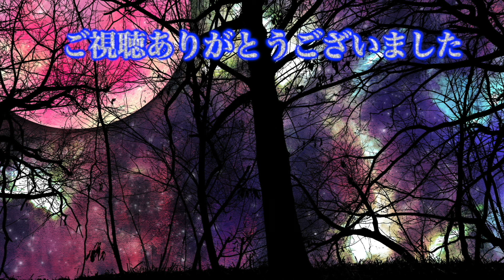[怖い話] 単発総集編「No 64〜68」（怪談朗読）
No.64　猿の像（00:11〜05:11）
No.65　覗くもの（05:12〜10:48）
No.66　雨降る祭り（10:49〜17:57）
No.67　白ずくめの人（17:58〜28:28）
No.68〜事故にあった建物（28:29〜40:47）